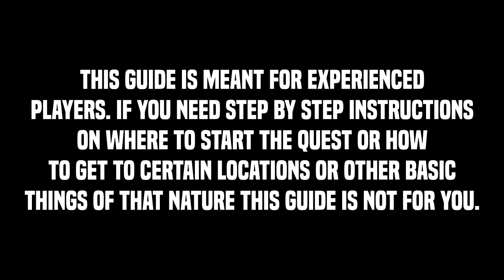Quick Quest Guides - In Aid Of Myreque 23:27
Do in aid of myreque in only 23 minutes and 27 seconds!